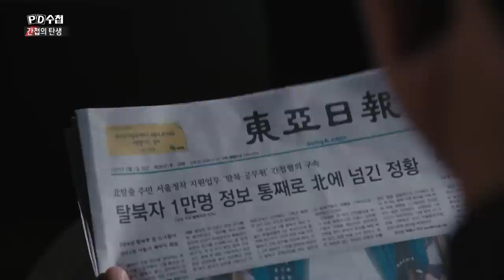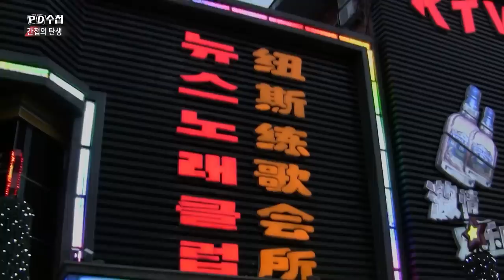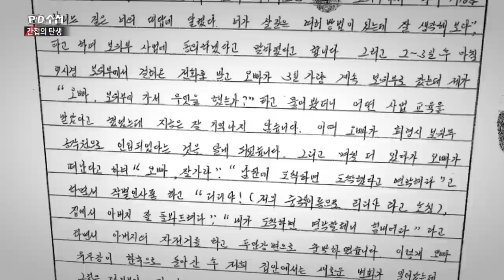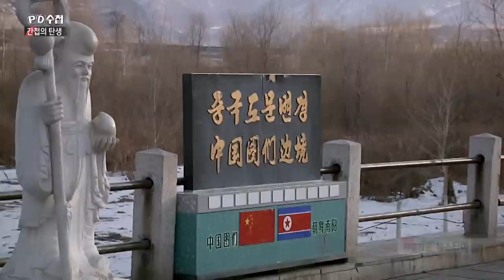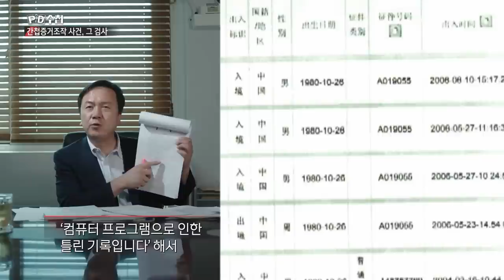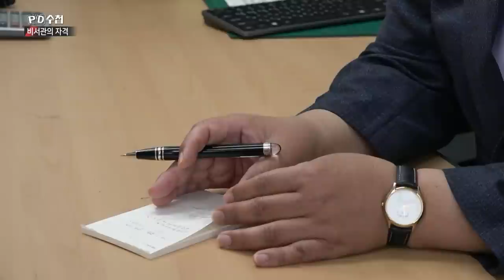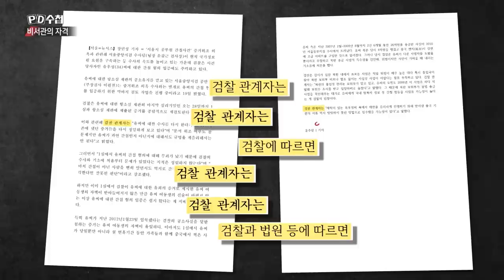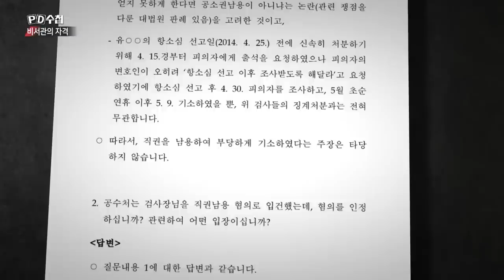[Full] 비서관의 자격 - 그 검사의 화려한 귀환_MBC 2022년 6월 21일 방송